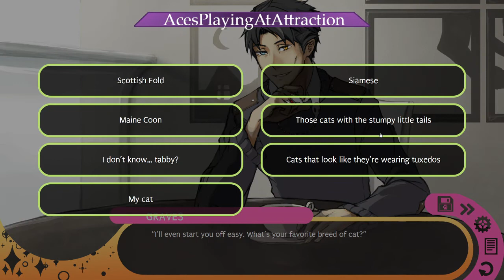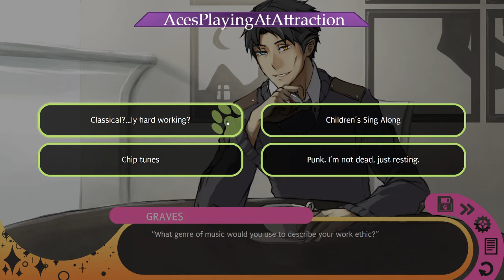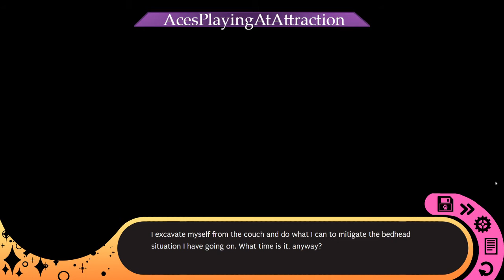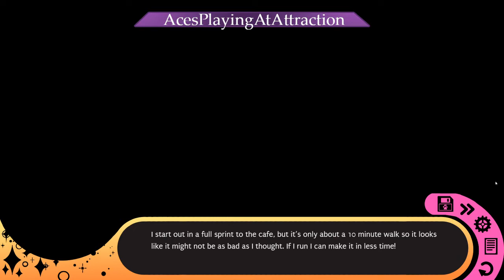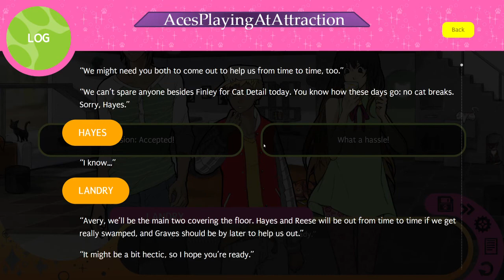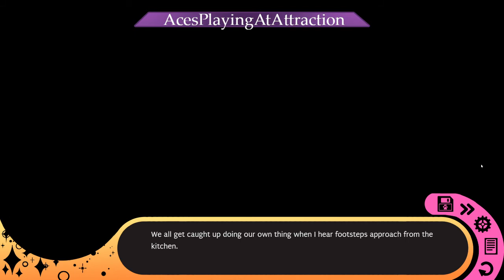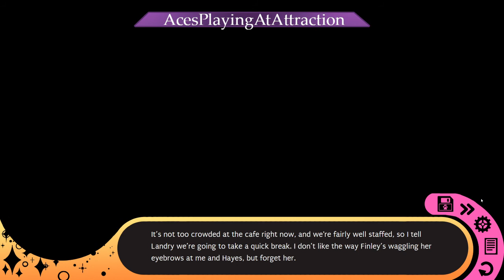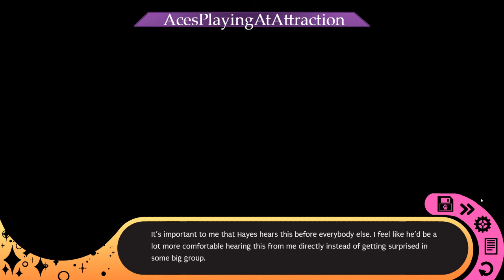Hustle Cat - cat cafe curse: coffe cat collection pt 1 - cappuccino ( Hayes pt 1)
sharky and satan return with more Hustle Cat, on Hayes's route. Time for the quiet barista route!

Like this game? Play it yourself!

Want more Sharky content??? He REALLY doesn't know why, but follow him on his Professor Sharky YouTube channel!